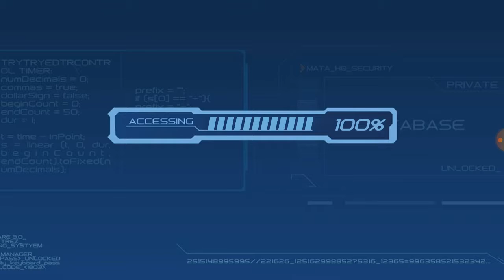Ejen ali emergency level 2-4